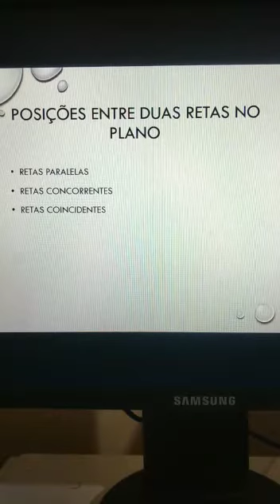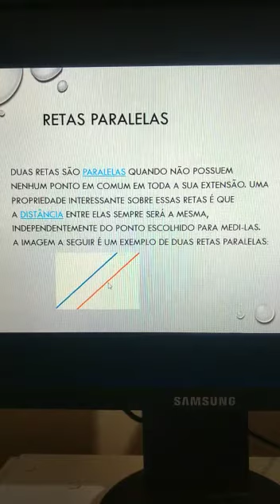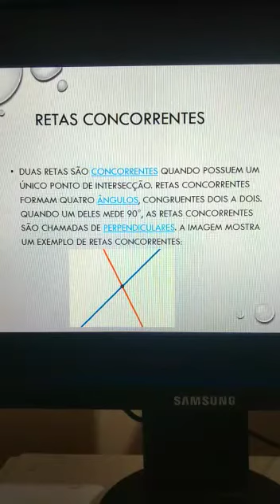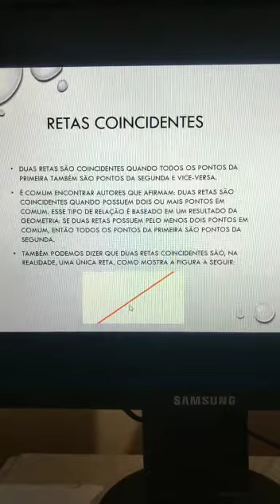8º ANO - PROFESSORA SUZI PECORARI - MATEMÁTICA - SEMANA DE 01 A 05 DE JUNHO DE 2020.